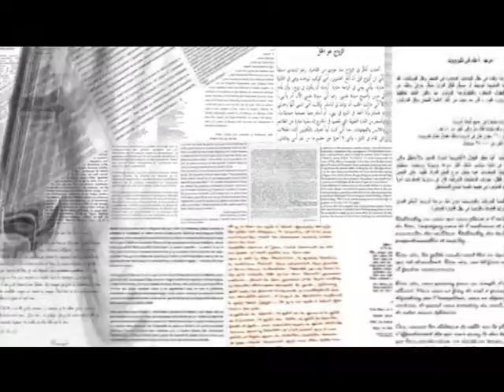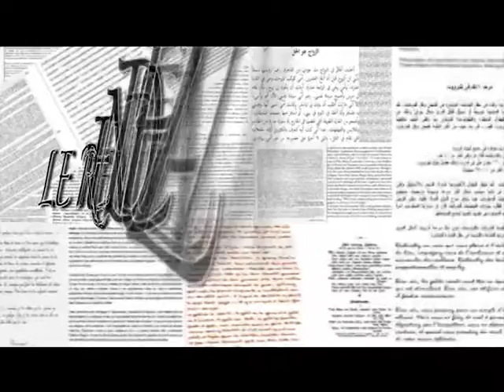Le rendez-vous de la lecture (Sophie Gauvin)